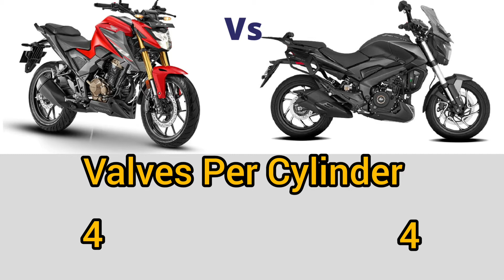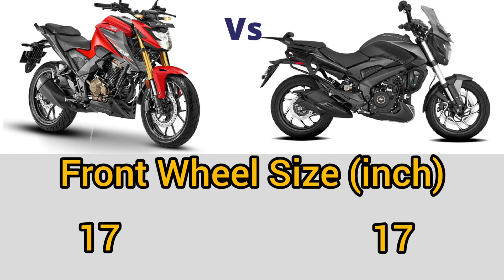Honda CB 300f vs Bajaj Dominar 400 mileage top speed ex showroom price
Honda CB 300f  vs Bajaj Dominar 400 mileage top speed ex showroom price  Bajaj Dominar 400 and Honda CB300F. The on-road price of Bajaj Dominar 400 is ₹ 2,79,931 and Honda CB300F is ₹ 2,68,372. Bajaj Dominar 400 is available in 2 colours and 1 variant and Honda CB300F is available in 3 colours and 2 variants. Apart from prices, you can also find comparison of these bikes based on displacement, mileage, performance, and many more parameters. Comparison between these bikes have been carried out to help users make correct buying decision between Bajaj Dominar 400 and Honda CB300F